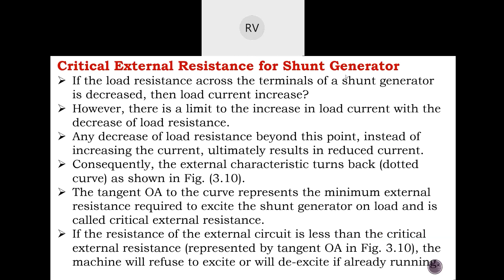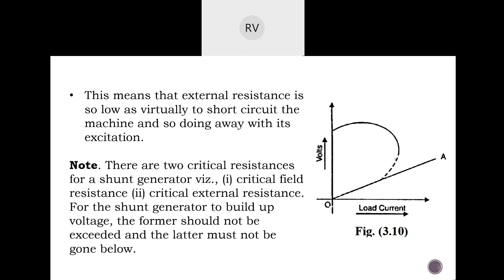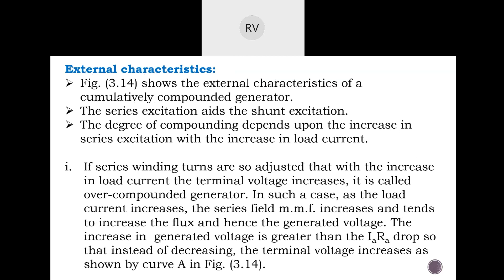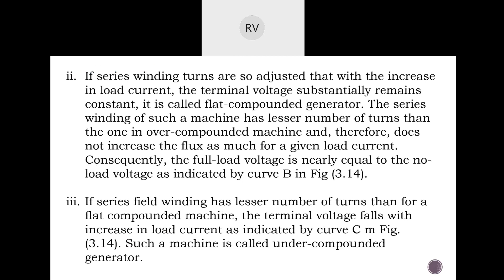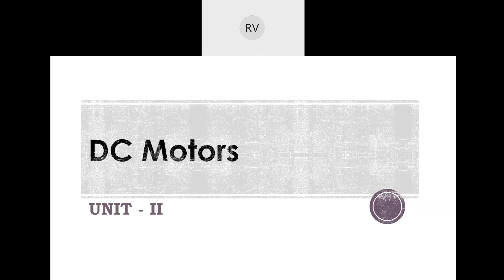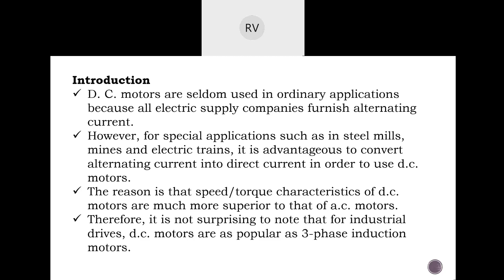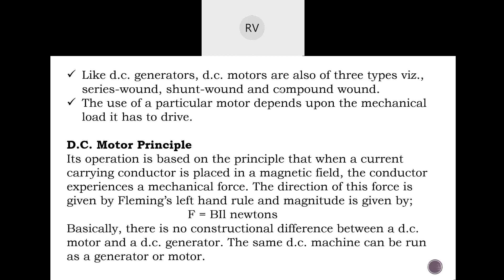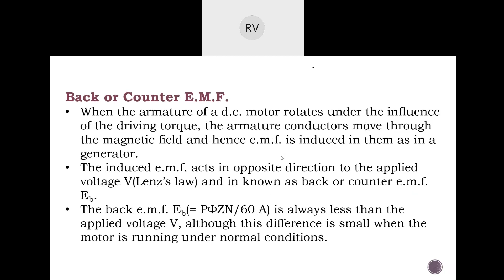17.Remaining topics of unit - I & Unit- II Introduction